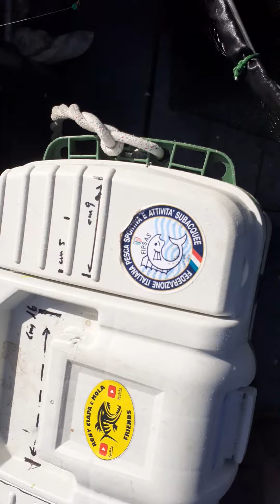anche x max luccio ottobrino con un po' di confusione